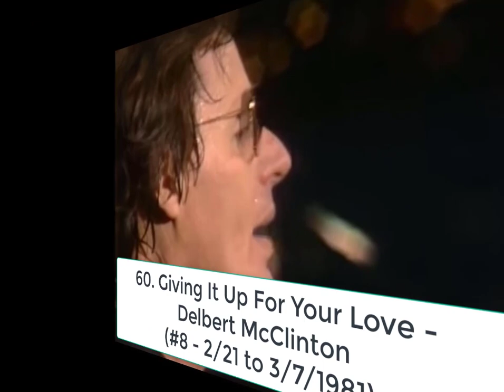Billboard Top 100 Hits of 1981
The Top 100 songs of 1981, according to the Billboard magazine.